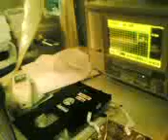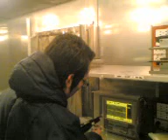at -10'c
let's take a knowledge